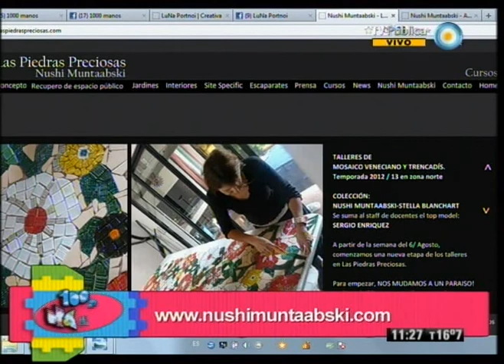1000 manos - 30-08-12 (6 de 6)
Recibimos a Nushi Muntaabski y nos enseña a trabajar sobre vidrio; creamos macetas reciclando elementos desechables y las intervenimos con pinturas; cocinamos deliciosos postres; hablamos de la búsqueda de respuestas de los jóvenes a través de la religión; conocemos la biblioteca móvil "Amérika en kombi" y participamos de la plantación de 150 árboles en Quilmes organizada por la fundación COLCIC.